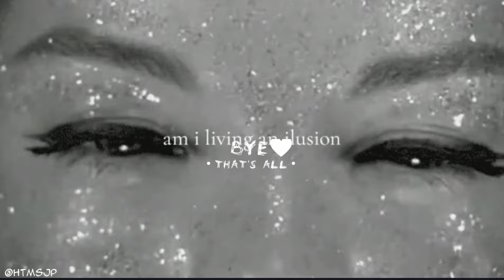Aldera Junior High React To Deku As Zoro // MHA // Gacha Club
✔️Welcome! Thank you for stopping by and reading this.